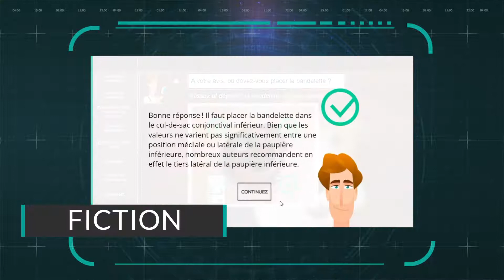Showreel Clinical Cases_ Wolf Learning Consulting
E-learning showreel: Short presentation of different digital clinical cases in AnimalHealth